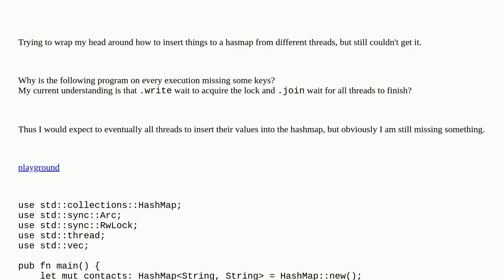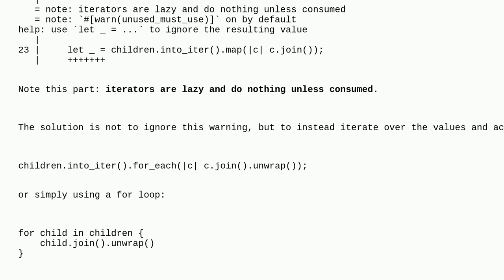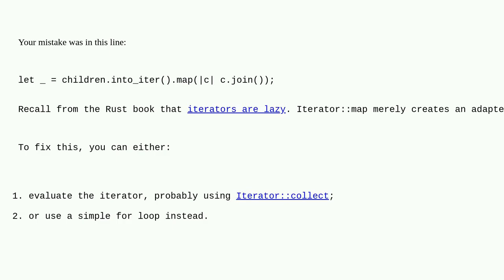rust: using hashmap arc and rwlock across multiple threads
A special thanks goes out to the community

  rust